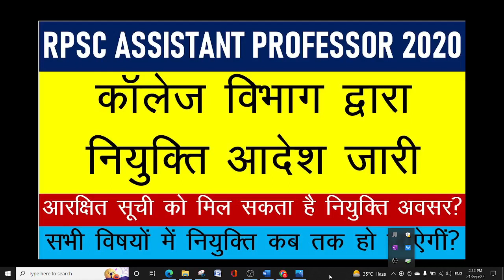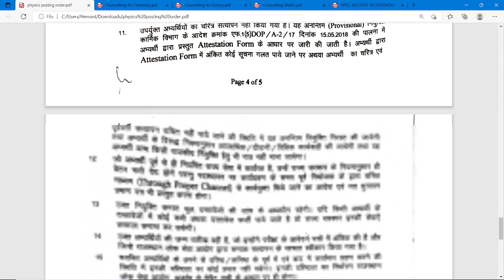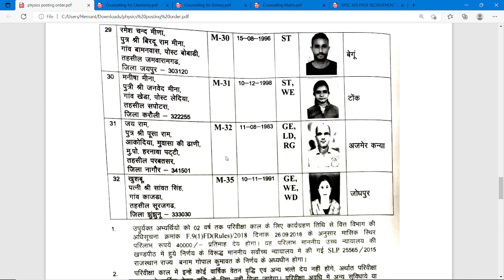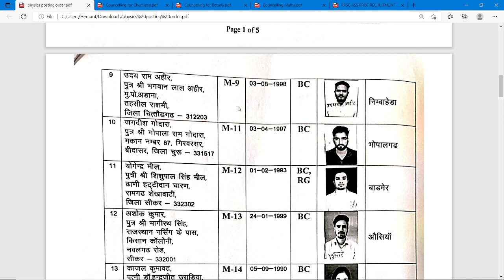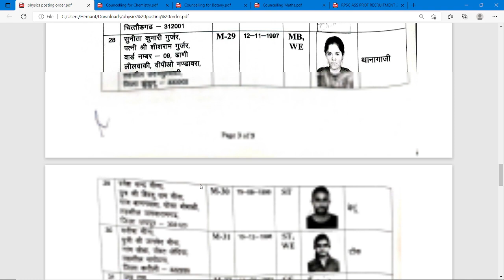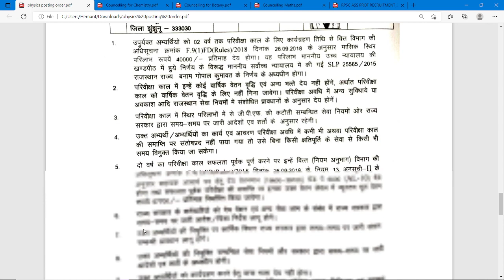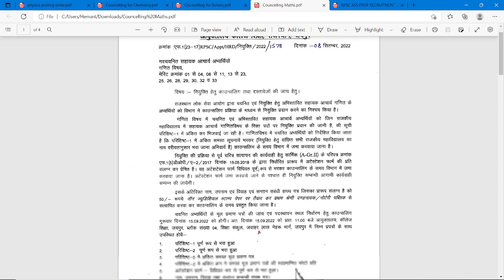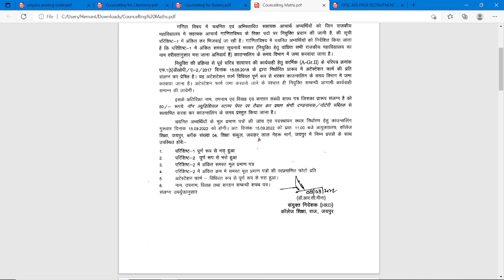RPSC ASSISTANT PROFESSOR 2020 !! कॉलेज विभाग द्वारा नियुक्ति आदेश जारी !! आरक्षित सूचि ? काउन्सलिंग?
RPSC ASSISTANT PROFESSOR 2020 !! कॉलेज विभाग द्वारा नियुक्ति आदेश जारी !! आरक्षित सूचि  के अवसर नियुक्ति पाने के?  काउन्सलिंग? सबकी नियुक्ति कबतक ?

COMMERCE CLASSES